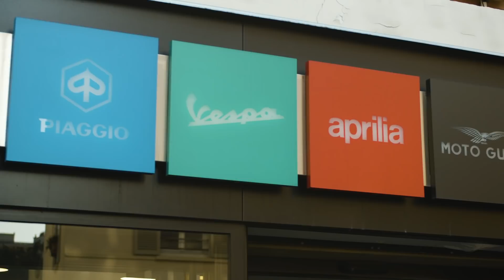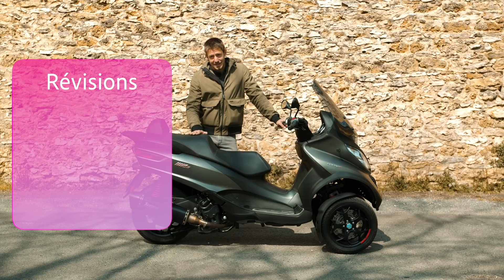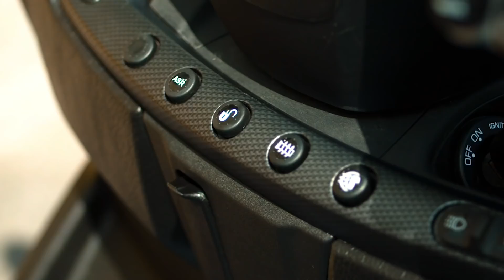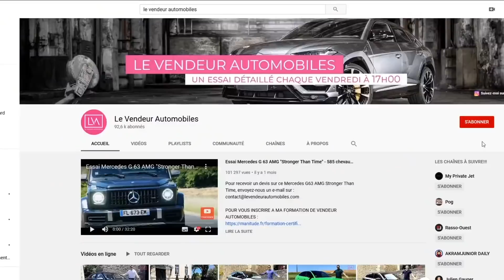Essai Piaggio MP3 500 Sport Advanced - avec MARCHE ARRIERE !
Pour rappel, je vous ai trouvé la meilleure offre du marché sur le MP3 500 en location longue durée :
-MP3 500 Sport : 158€ par mois sans apport
-MP3 500 Sport Advanced : 196€ par mois sans apport

Pour bénéficier de cette offre, CLIQUEZ SUR LE LIEN SUIVANT et REMPLISSEZ LE FORMULAIRE :
Les commerciaux d’Urgence Scooter vous rappelleront dans les plus brefs délais.

Le stock étant limité, les premiers arrivés seront les premiers servis.